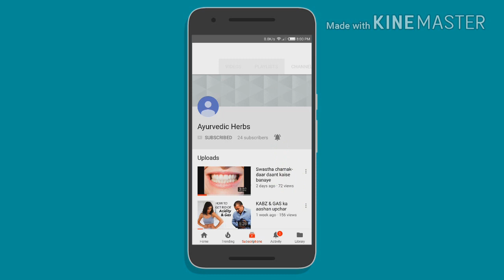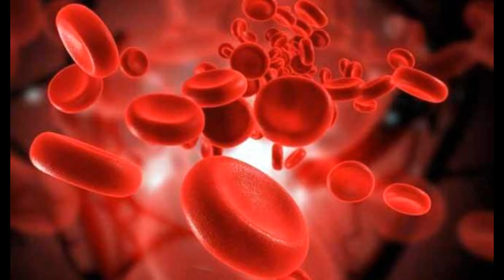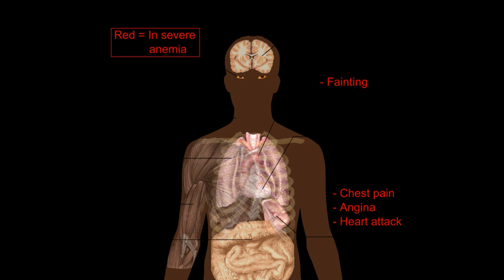Munakka ek .....fayde anek